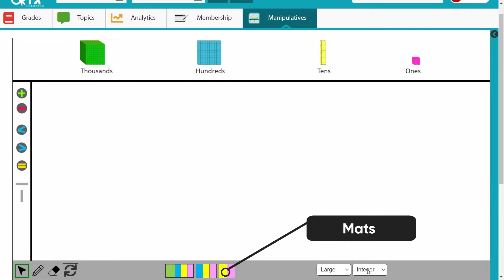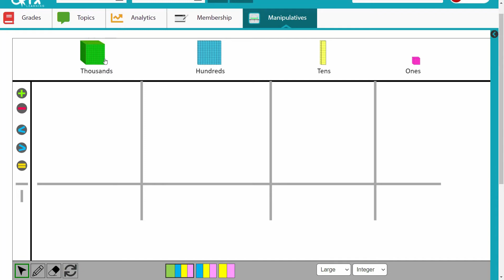Base Ten Blocks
Base ten blocks are a mathematical manipulative used by students to learn basic mathematical concepts including addition, subtraction, number sense, place value and counting. These blocks can be manipulated in different ways to express numbers and patterns allowing the user to investigate how to regroup and solve problems with whole and decimal numbers. This video uses the Base Ten Blocks virtual manipulative